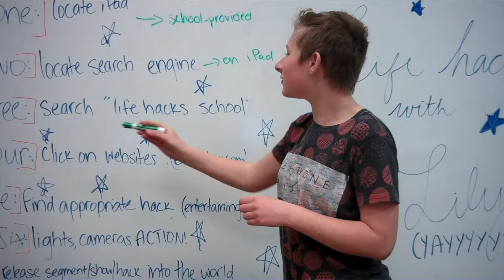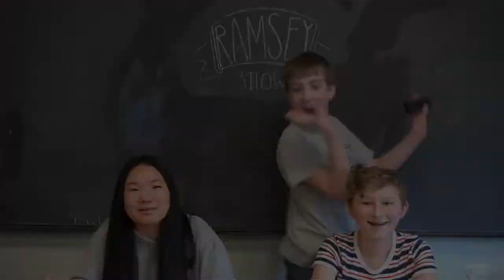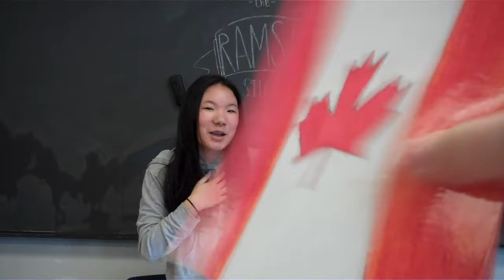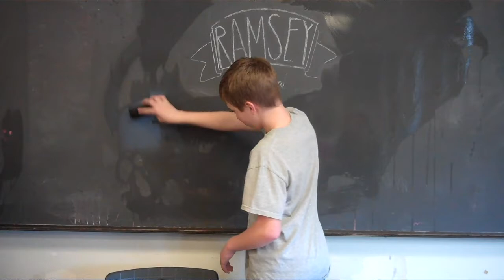Ramsey Show 4 21 17